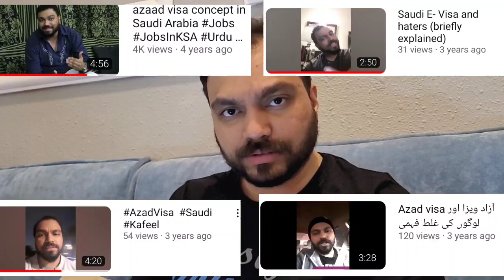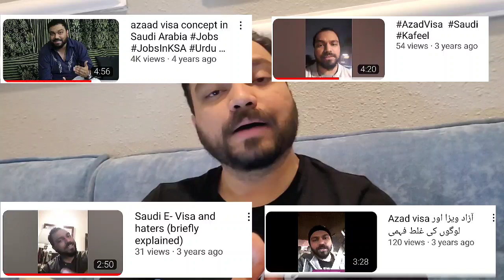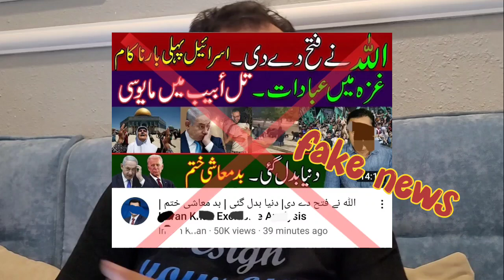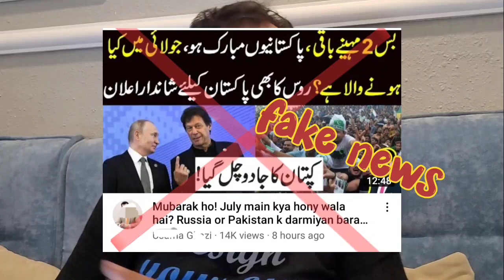آزاد ویزا کے نقصانات || Side effects of Azad Visa